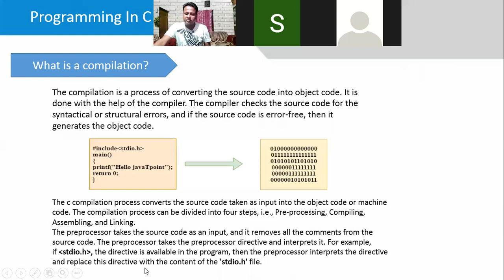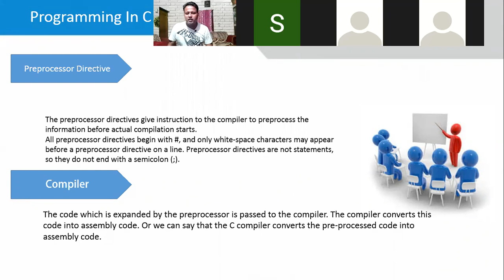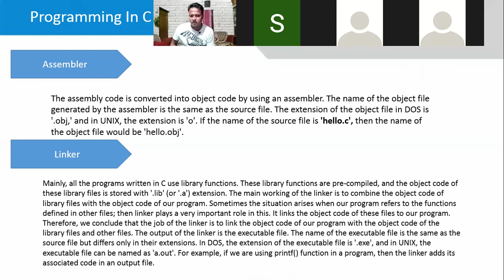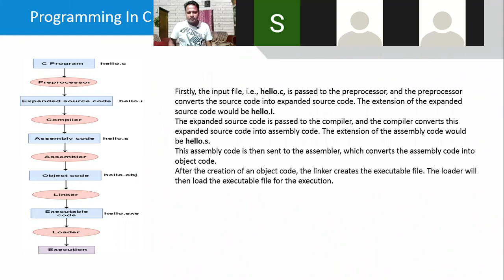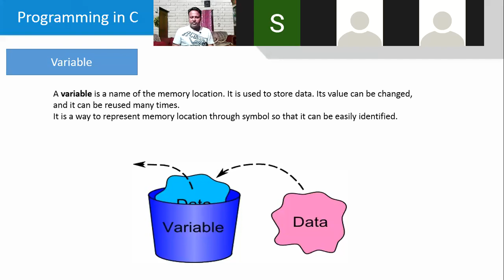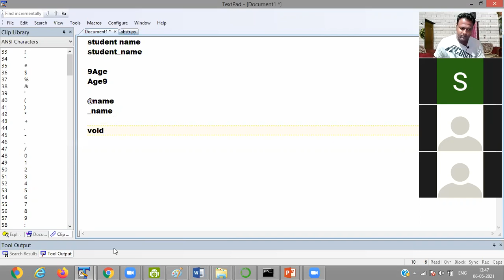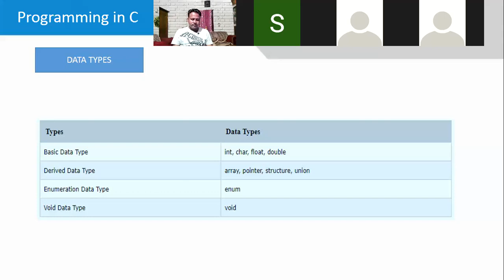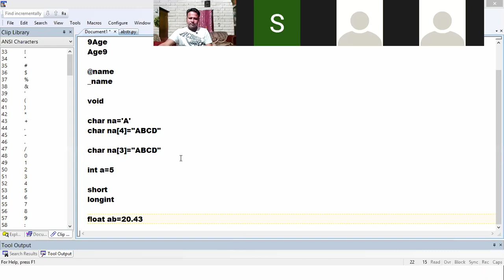C PROGRAMMING 6TH MAY